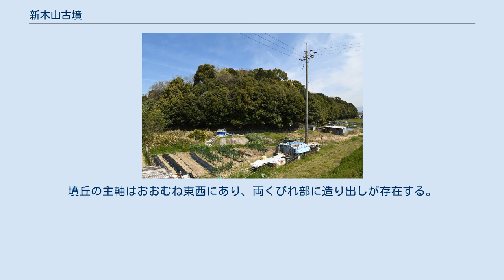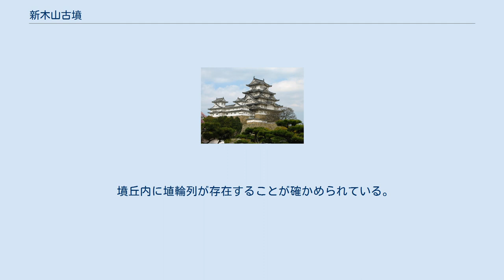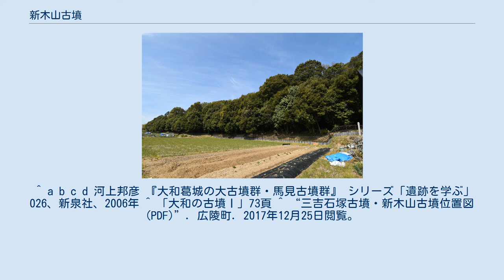新木山古墳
三吉陵墓参考地 拝所 新木山古墳（にきやまこふん）は、奈良県北葛城郡広陵町赤部にある古墳。
馬見古墳群（中央群）を構成する古墳の1つ。
 実際の被葬者は明らかでないが、宮内庁により「三吉陵墓参考地」（被葬候補者：第30代敏達天皇皇子押坂彦人大兄皇子舒明天皇御父）として陵墓参考地に治定されている。
 宮内庁が三吉陵墓参考地として管理しているため、一般市民は立入ることは出来ない。
 南北走向の低位丘陵から東へ派生する小支丘を利用して築造されている。
墳丘の主軸はおおむね東西にあり、両くびれ部に造り出しが存在する。
その形態は巣山古墳のものに似ている。
濠の幅は後円部で18メートル、前方部で22メートルほどである。
外堤は水田、畑の畦畔として残っており、幅約20メートル前後、高さは3メートル以上あったと考えられる。
 墳丘内に埴輪列が存在することが確かめられている。
またこの古墳の出土遺物として宮内庁に勾玉、管玉、棗玉などが所蔵されている。
採集された方形透かしと有黒斑の円筒埴輪から、5世紀前半の築造と考えられる。
馬見古墳群中央群では最後の大型前方後円墳である。
 後円部西側には、主軸を同じくする帆立貝形古墳の三吉石塚古墳（県指定史跡）が、外提に接して造られている。
 空中写真（1979年） 国土交通省 国土地理院 地図・空中写真閲覧サービスの空中写真を基に作成。
 ^ 古墳大きさランキング（日本全国版）（堺市ホームページ、2018年5月13日更新版）。
 ^ a b c d 河上邦彦 『大和葛城の大古墳群・馬見古墳群』 シリーズ「遺跡を学ぶ」026、新泉社、2006年 ^ 「大和の古墳Ⅰ」73頁 ^ “三吉石塚古墳・新木山古墳位置図 (PDF)”. 広陵町. 2017年12月25日閲覧。